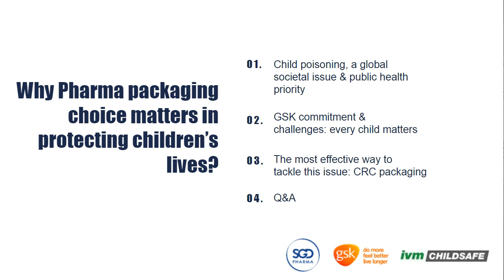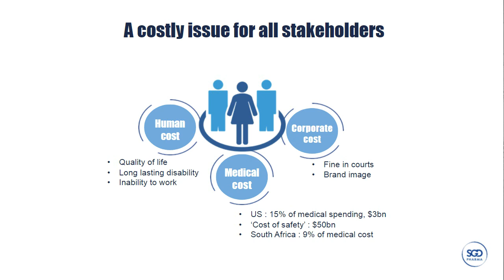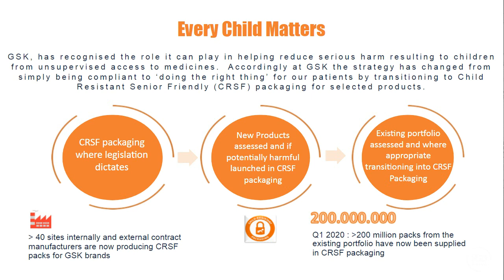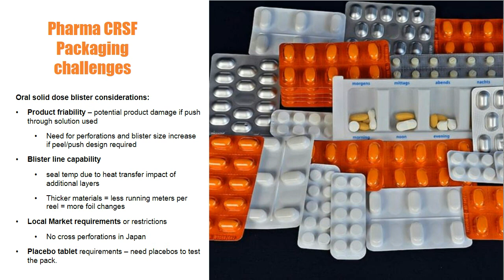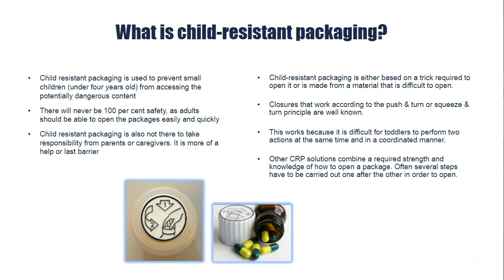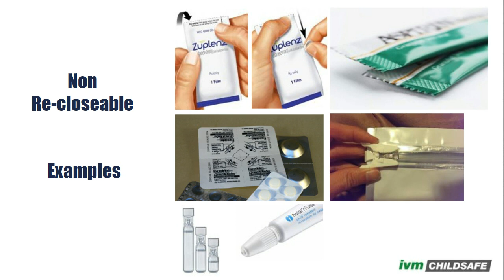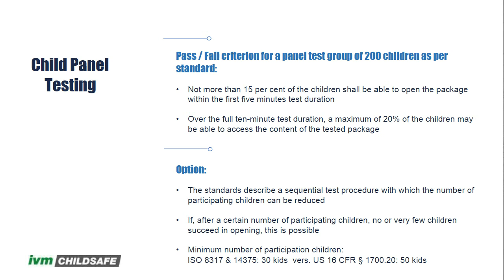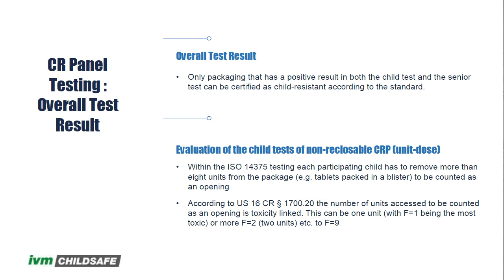Why pharma packaging choice matters in protecting children's lifes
An evaluation of current and future trends in the pharmaceutical industry.

Unintentional child poisoning remains a global societal issue and a considerable risk in the home.

In the United States (U.S.), every day, two children die because of poisoning.

In the European Union (EU), poisoning is the fifth leading cause of unintentional death for children.

One of the most commonly cited causes of poisoning is accidental ingestion of medicinal drugs.

Despite a downward trend in poisoning cases thanks to better regulations and awareness, the risk of poisoning still exists, and patients and stakeholders are calling on pharmaceutical companies to recognize the importance of child- resistant closures (CRCs) in medical packaging.

Since its introduction, child-resistant packaging has developed to become a must-have in some regions and is rapidly gaining acceptance in others. However, discrepancies between regions still exists and some reluctancy persists.

An important feature of child-resistant packaging is the ability of older patients to access medication, while simultaneously ensuring children cannot open it.

While most packaging solutions must meet child-resistant senior friendly (CRSF) certification protocols, concern remains around the impact of CRCs on elderly patient compliance.

This webinar will cover these trends, and reviews current research and viewpoints of the industry in child-resistant packaging innovation.